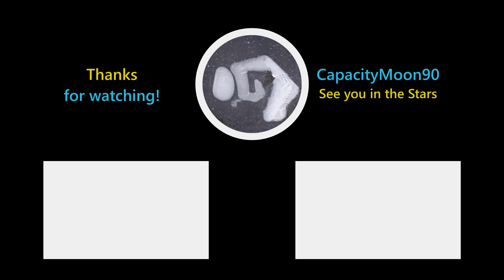Crazier challenge's (Steep (part 7